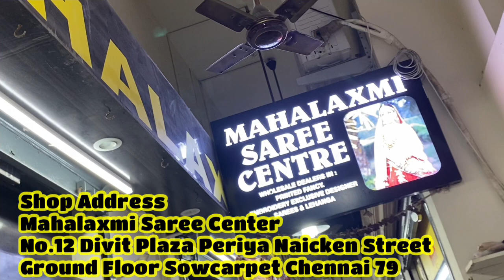இவ்வளவு கம்மி விலையில் 499₹ Kalamkari Heavy softy silk sarees,Kubera Pattu |Meenakari work sarees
Shop Address
Mahalaxmi Saree Center
No.12 Divit Plaza Periya Naicken Street Ground Floor Sowcarpet Chennai 79

Online Facility Available
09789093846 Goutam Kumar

🙏🙏Payment mode: Google pay, Phone pay, Patym , Bank Account Number All Available Online Payment only 🙏🙏
Online Payment no.
Name : Goutam Kumar

Shop Location
Mahalaxmi Saree Centre Wholesale dealer in.
🙏🙏Thanks for you ji 🙏🙏